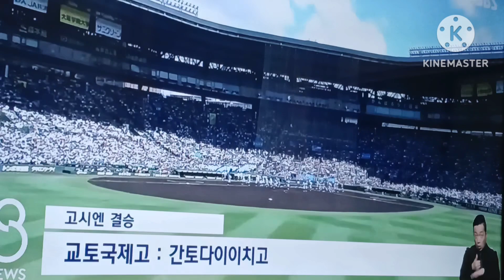교토국제고 '우승' in 고시엔...'한국어 교가' 일본 전역 중계